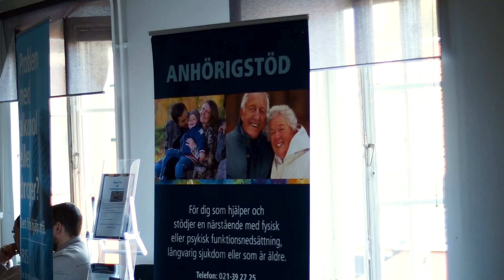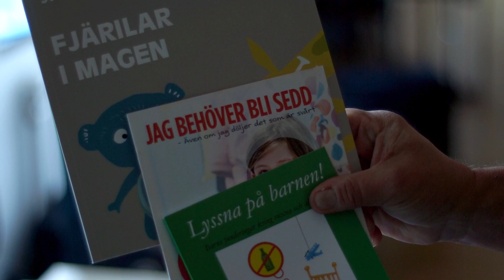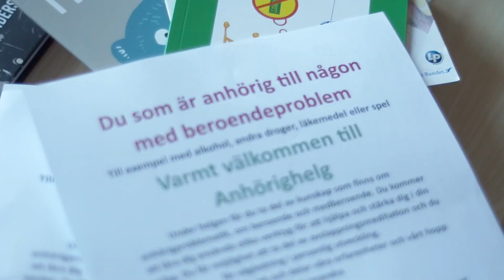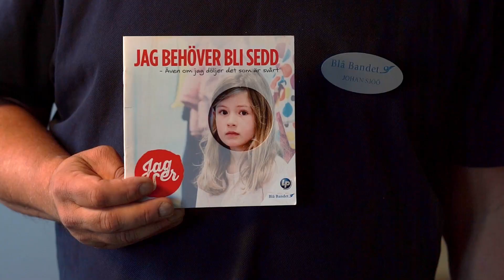Reportage - Anhörigdagen 4 okt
4 oktober var Anhörigdagen på Lovisagården. Öppna kanalen var där och gjorde ett inslag. 🎤